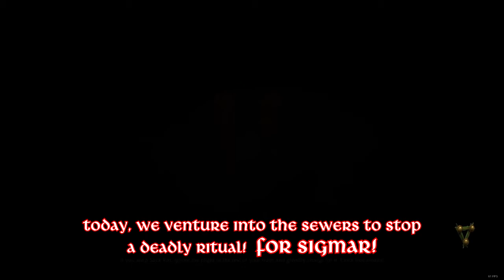SEWER SHENANIGANS / Warhammer: Vermintide II (2)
We run into the Uberreich sewers for some ritual fun!

Spammers, flamers, and trolls will be a noob.